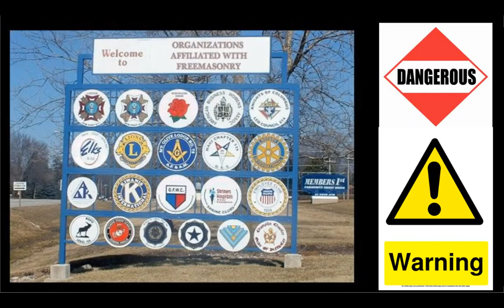The President of Finland, Alex Stubb, Gets Hat & Doctorate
The President of Finland, Alex Stubb, received a hat & Doctorate from the University of Arts in Helsinki Finland on the 17th of Aug. Why? Because he is a Club member.